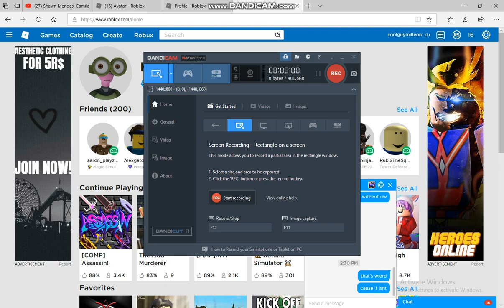unfriending the scammer